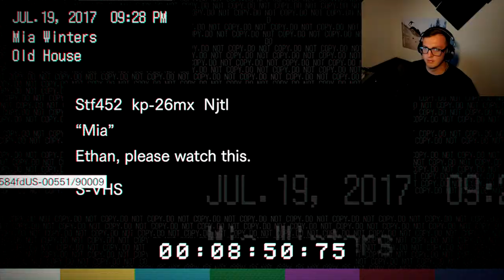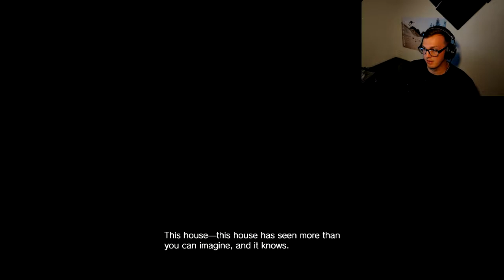Resident Evil 7 Biohazard We're leaving the house!!